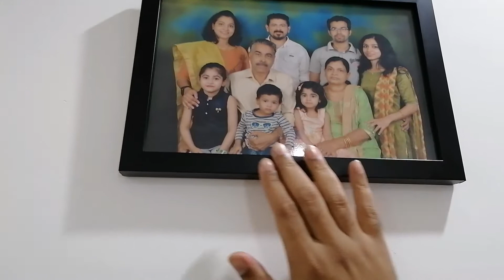Home Tour - Kuwait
ഇത് കുവൈറ്റിലെ ഞങ്ങളുടെ ഫ്ളാറ്റിനെ കുറിച്ചുള്ള വീഡിയോ ആണ്. ഇഷ്ടപ്പെട്ടാൽ ലൈക്, കമന്റ്, ഷെയർ ആൻഡ് സബ്സ്ക്രൈബ്.